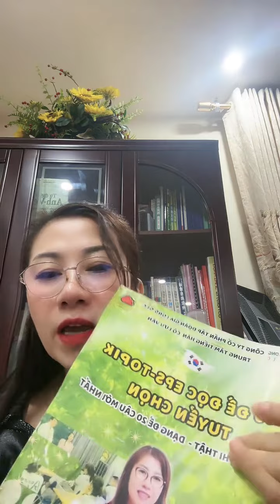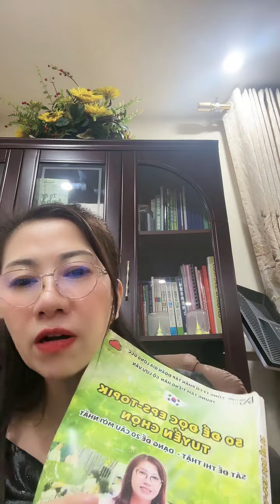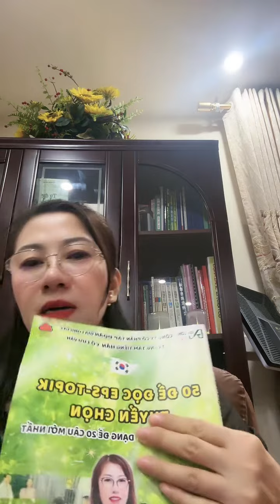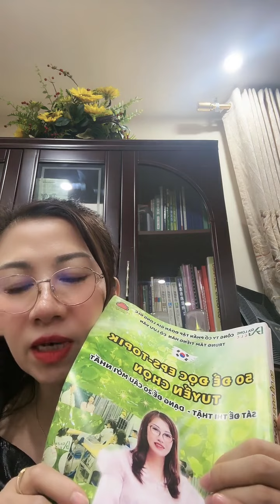Cô Lưu Vân livestream ngày 20/10/2024 giải đáp Visa E9 XKLĐ Hàn Quốc Tiếng Hàn EPS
📺 Phát lại Livestream Cô Lưu Vân - Giải Đáp Chi Tiết Visa E9 Xuất Khẩu Lao Động Hàn Quốc (EPS)
Nếu bạn đã bỏ lỡ buổi livestream trực tiếp vào chiều 20/10/2024, đừng lo! Dưới đây là video phát lại với những thông tin cực kỳ quan trọng và hữu ích về quy trình xin Visa E9 để đi xuất khẩu lao động tại Hàn Quốc. Trong buổi livestream, Cô Lưu Vân - chuyên gia với hơn 20 năm kinh nghiệm trong lĩnh vực đào tạo tiếng Hàn EPS - đã chia sẻ cụ thể về:

Hướng dẫn chi tiết quy trình đăng ký Visa E9
Cách chuẩn bị hồ sơ đạt chuẩn
Bí quyết để đạt điểm cao trong kỳ thi EPS TOPIK
Những lỗi thường gặp và cách khắc phục khi làm hồ sơ
Hãy xem lại để nắm bắt đầy đủ thông tin và chuẩn bị thật tốt cho hành trình đi làm việc tại Hàn Quốc. Nếu có câu hỏi, bạn có thể để lại bình luận bên dưới, đội ngũ của chúng tôi sẽ hỗ trợ giải đáp!